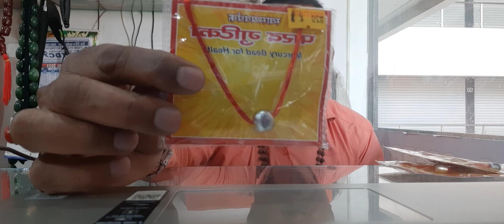parad ki gotika पारद की गोटी जिसे धारण करने से सभी नकारात्मक ऊर्जा का नाश होता है 🛕🚩🌹💯👉pls subcribe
parad ki gotika पारद की गोटी धारण करने से शिव कृपा प्राप्त होती है रुके हुए काम बनने लगते हैं नकारात्मक ऊर्जा का नाश होता है जिस घर में पारद की गोटीका या गोटी धरण की जाती है वह सदैव लक्ष्मी का वास रहता है भगवान नारायण का निवास होता है शिवा परिवार का निवास होता है कार्य बनते बनते बिगड़ जाते हो तो पारस की गोटी जरूर धारण करें आपके कार्य बनने शुरू हो जाएंगे तथा शरीर में बीमारियां लगी रहती हैं तो इसको धारण करने से बीमारियों में काफी सुधार होने लगता है भारत भगवान शिव का अंश माना जाता है और यह बहुत ही पवित्र और चमत्कारिक धातु होती है हमारे यहां पारद की गोटी शिवलिंग श्री यंत्र इत्यादि शुद्ध जड़ी बूटियां से बंधे हुए मिलते हैं हम शिक्षा जस्ता या किसी भी केमिकल का इसमें प्रयोग नहीं करते हैं ऐसे ही वीडियो देखने के लिए हमारे चैनल को सब्सक्राइब करें बैल आइकन को प्रेस करना ना भूले और घर बैठे प्राप्त करना चाहते हैं सभी प्रकार के रूद्राक्ष रत्न और भारत शिवलिंग अथवा परत की गोटी या भारत की कोई भी सामग्री तो आप हमें संपर्क करें हमारा संस्थान भारत सरकार द्वारा रजिस्ट्रेशन डिपार्टमेंट संस्थान है और हम देश विदेश में आपको कोरियर द्वारा घर बैठे सभी प्रकार की उच्च क्वालिटी की सामग्री उपलब्ध करवाते हैं और हम यूट्यूब के लिए वीडियो बनाते हैं जिससे कि यूट्यूब के माध्यम से दुनिया भर में सभी लोगों तक सही जानकारी और सही वस्तु उपलब्ध कराई जा सके ही हमारा प्रयास से और हमेशा रहेगा Manoj ramsharan Joshi rudrologist all Religious entiq items tester collector sellers world famous rudrologist hinduism reaserarch foundation jgrrtl rudraksha testing laboratory 136brodway pride tp2 akota dandiya bazar road bhayli sevashi vadodara Gujarat india call Landline 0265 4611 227 email @hinduismresearchfoundation5171 my authentic youtube chanele link pls subcribe press well icon